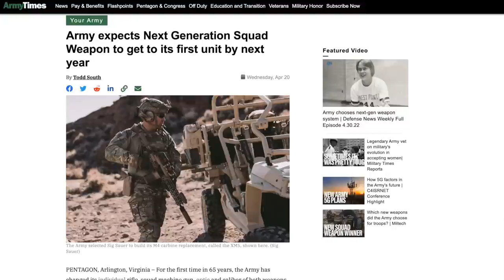Goody bye M16! Military Adopts the M5 rifle and 6.8x51. Are they crazy?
It happened when many said it wouldn't. The US military adopted not only a new service rifle but a whole new cartridge, the 6.8x51 also known as the .277 Fury. The gun is solid, but the 6.8x51 seems like a huge step backwards and the US military has abandon the assault rifle in favor of a Cold War era type battle rifle.